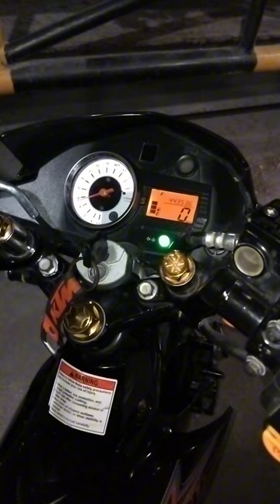Naputulan ng throtle cable sa motor